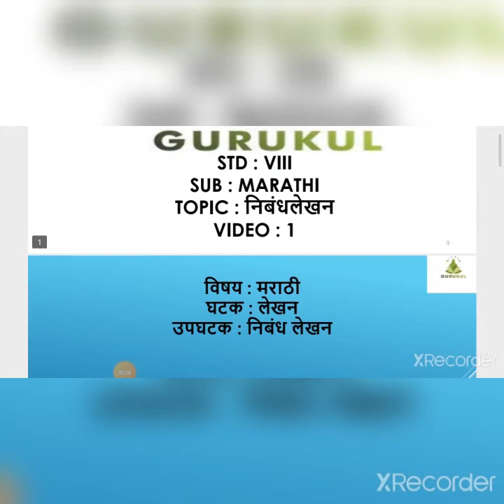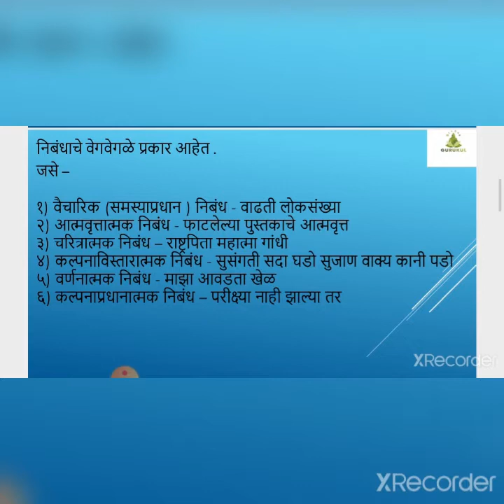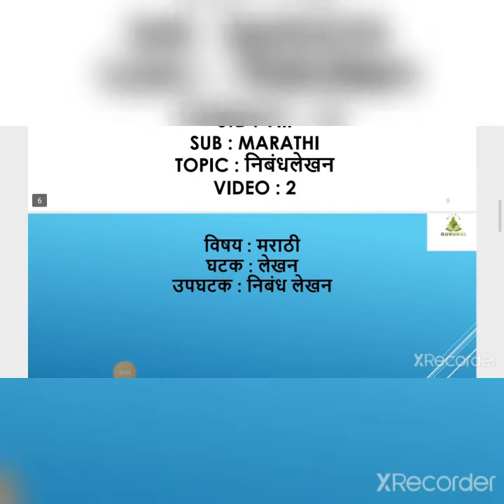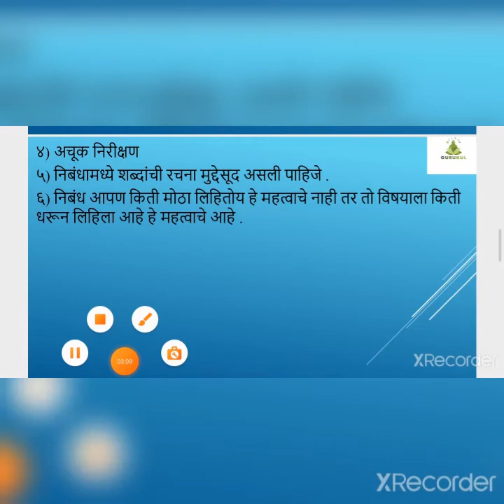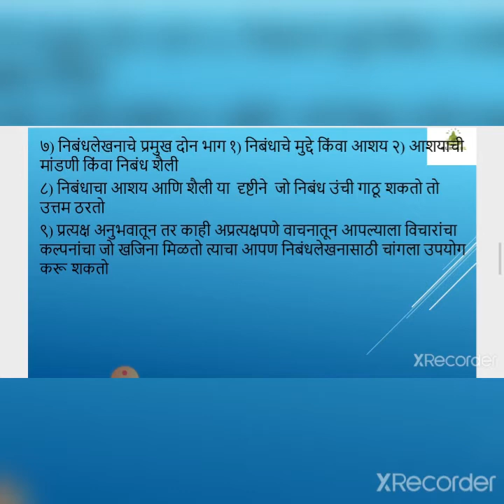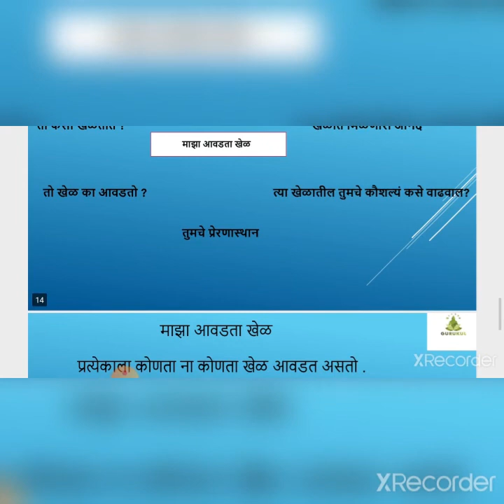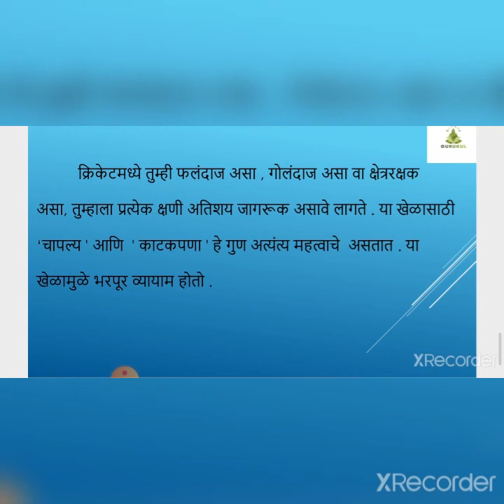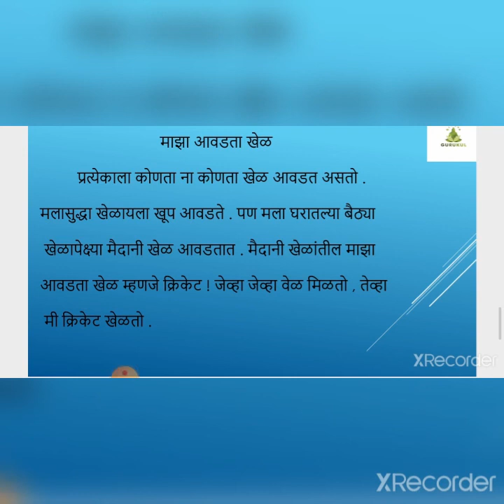STD-8 SUB-MARATHI-NIBANDH LEKHAN